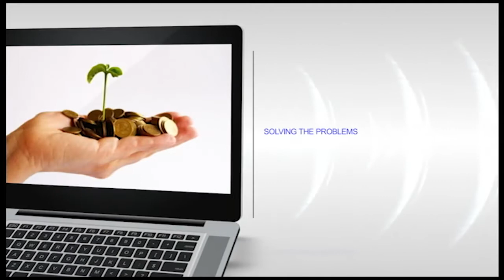Ostia hefts big data with HANA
Iain Wilcox explains some of the use cases for HANA and big data across multiple industries